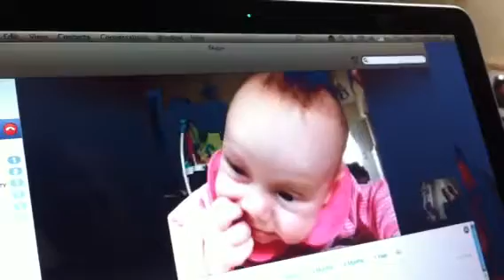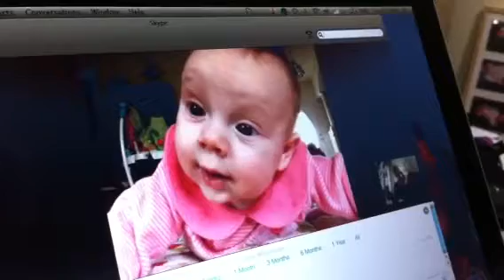Skyping with Jolie at 4 months!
Peyton likes to sing a special song to Jolie. Lately, she seems to look for him when he begins to sing.